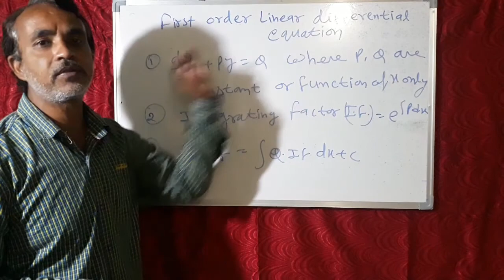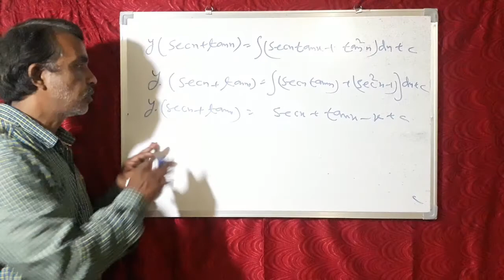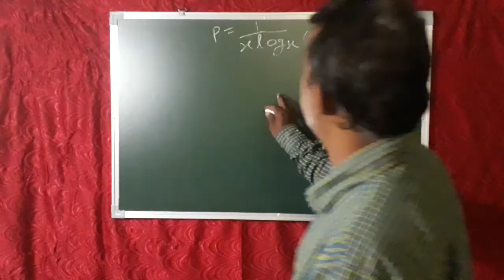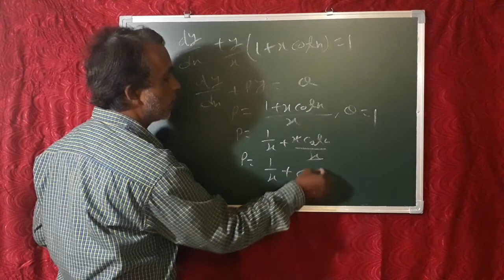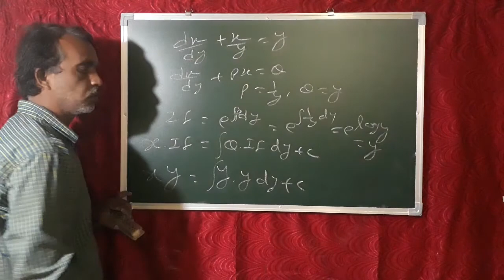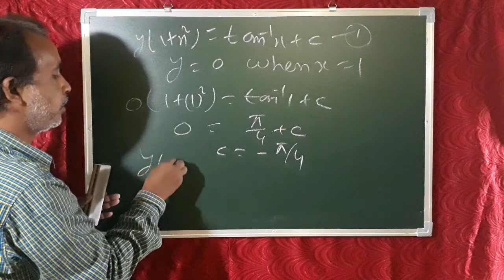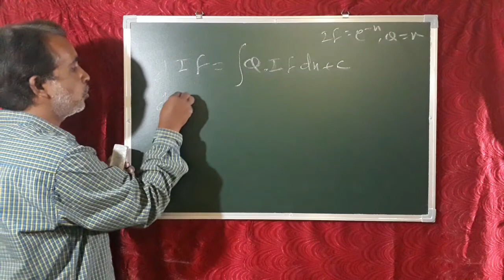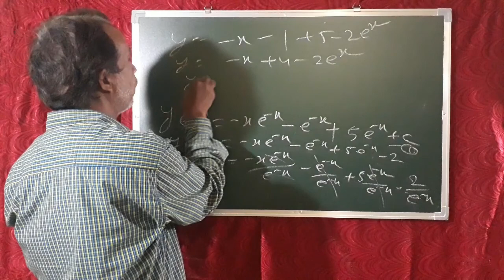N .C .E .R .T CLASS 12TH CHAPTER 9 DIFFERENTIAL EQUATION EX 9 . 6